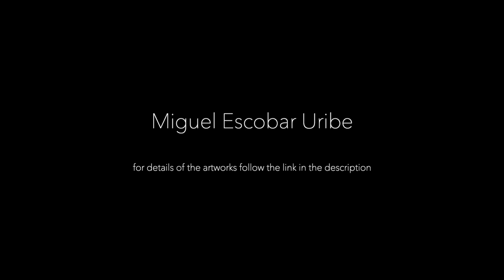The Sighthound Bulletin Miguel Escobar Uribe